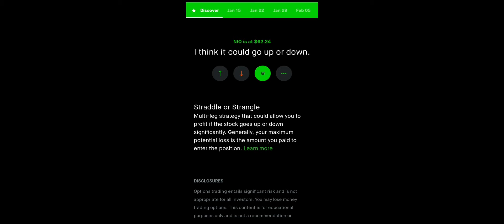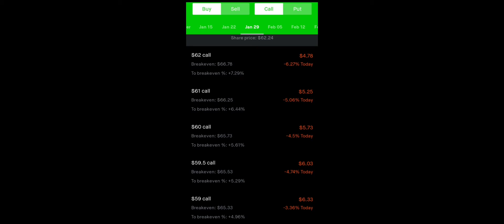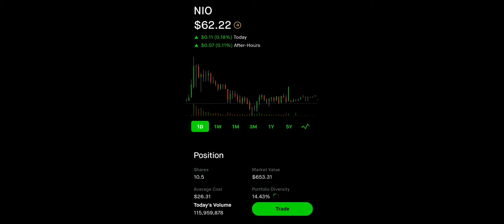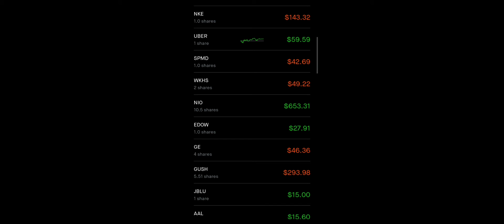How to do options in the stock market for beginners.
This video is to gives a better understanding for new investors to advance themselves in the stock market to make more money doing option plays, click below to start investing now.

Your free stock is waiting for you! Join Robinhood and we'll both get a stock like Apple, Ford, or Facebook for free.